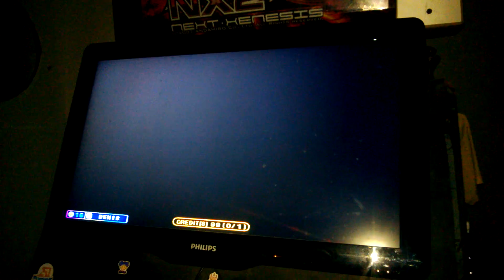Dênis - Crayon S17